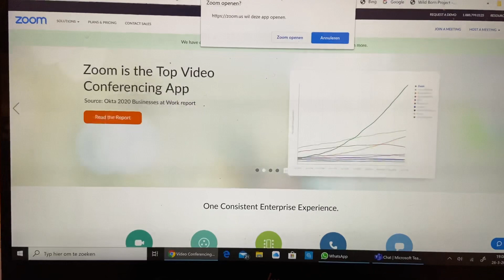Video beelden van de ouder-kind relatie - e-health Infant Mental Health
Video beelden van de ouder-kind relatie kun je maken & opnemen met Zoom Pro. Zo kun je e-health uitvoeren als je werkzaam bent met Infant Mental Health.

Er zijn 3 opties voor online observeren van de ouder-kind relatie:
1. Life observeren via een online verbinding en daarna scoren
2. Opnemen - met collega's apart scoren (online samen kijken gaat moeizaam) en daarna scores in een vergadering naast elkaar leggen/bespreken
3. Client fragmenten laten opnemen met eigen camera -  laten opsturen via Zivver